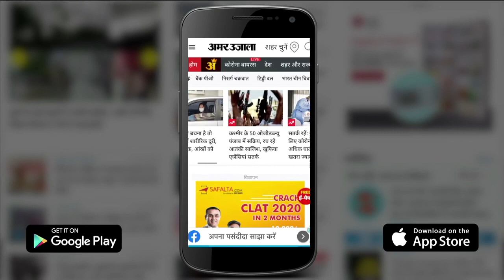UP News : Yogi के गढ़ Gorakhpur में IAS Officer के आवास के बाहर बुजुर्ग ने पढ़ी नमाज, video viral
गोरखपुर जिले में एक हैरान करने वाला मामला सामने आया है। यहां मुख्य विकास अधिकारी संजय कुमार मीणा के सरकारी आवास के बाहर एक बुजुर्ग ने नमाज पढ़ी। इस दौरान किसी राहगीर ने उसका वीडियो बनाकर वायरल कर दिया। वीडियो वायरल होने के बाद हिन्दू संगठनों ने इसका विरोध जताया है। और वहां पर मौजूद पुलिस प्रशासन पर सवाल उठाए.